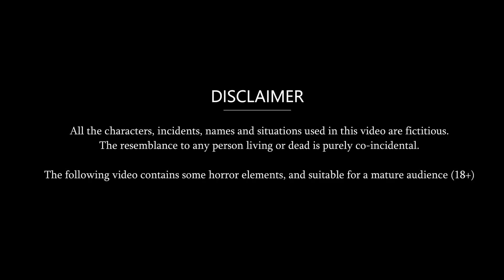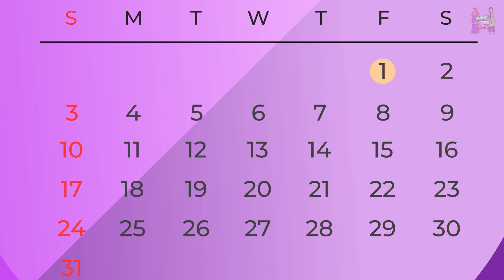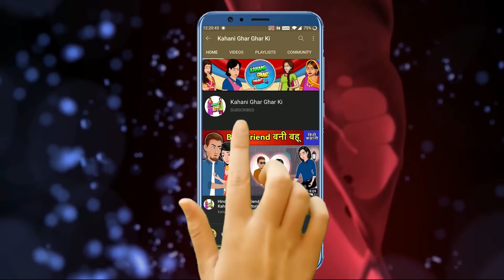Hindi Story गर्भवती बहुये : Saas Bahu Ki Kahaniya | Moral Stories | Kahani Ghar Ghar Ki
Watch the new Hindi Story "गर्भवती बहुये" only on Kahani Ghar Ghar Ki.